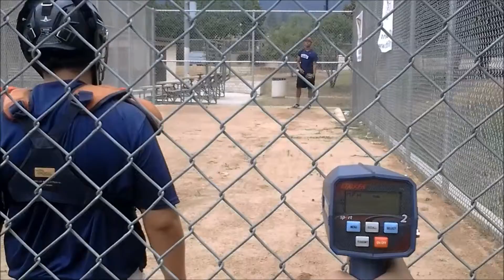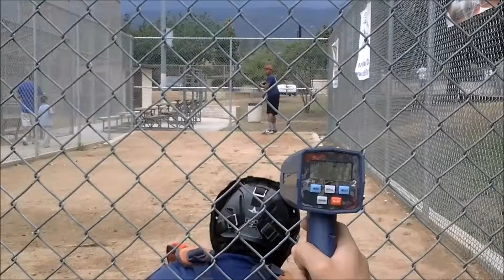Carl Daniels Recruiting Video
Carl Daniels
Glendale City College
83-85 and will touch 88-89. Had not thrown in 3 weeks.